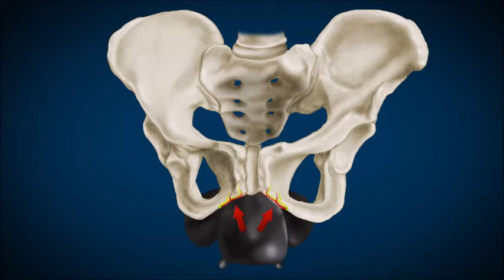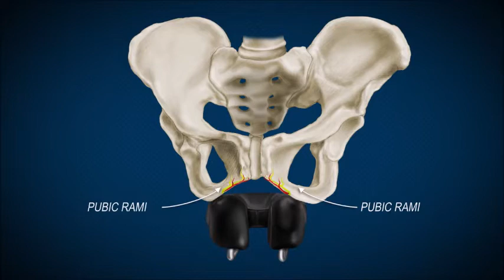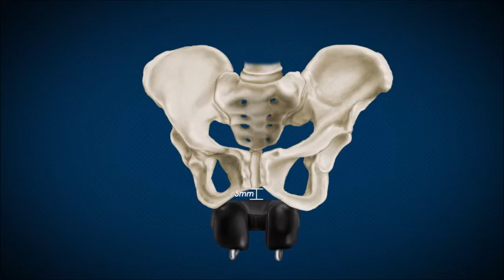Afstelling ISM zadels algemeen| Vergelijk met conventionele fietszadels.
Wat is het voordeel van de ISM zadels t.o.v. de conventionele fietszadels en hoe stel je een ISM zadel af.